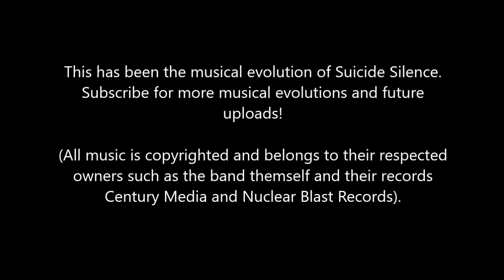The Musical Evolution of Suicide Silence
0 - 29: About A Plane Crash
30 - 59: Unanswered
1:00 - 1:29: Disengage
1:30 - 1:59: You Only Live Once
2:00: You Can't Stop Me

As always, if contacted by a representative, I will take down the video. I deferentially do not want legal issues or a strike lol.